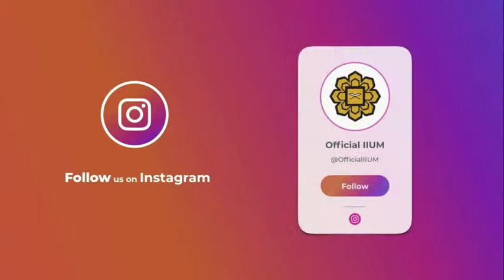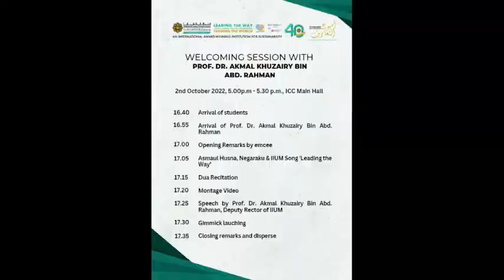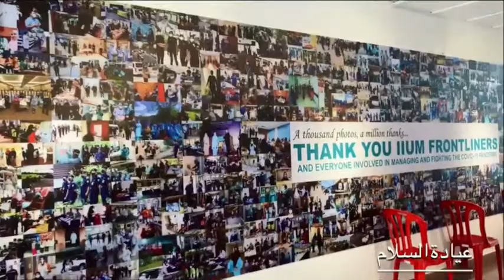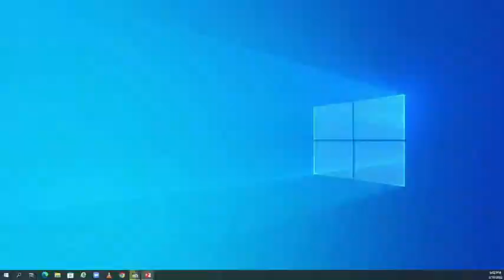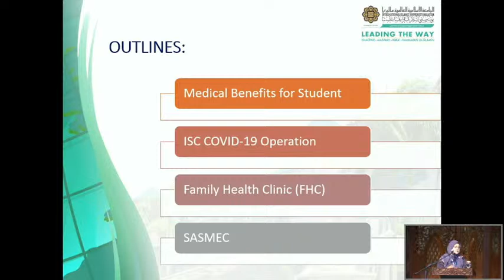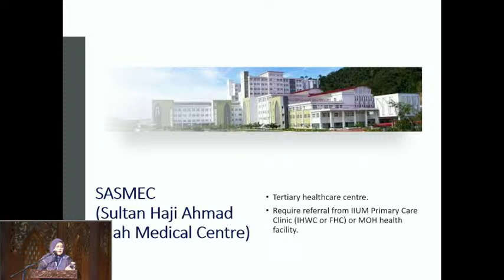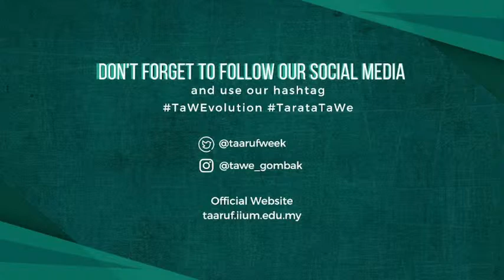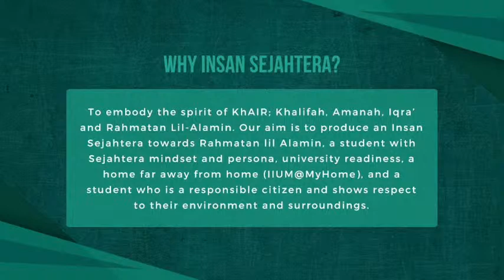Ta'aruf Week Semester 1, 22/23 | Day 1 (Evening Session)